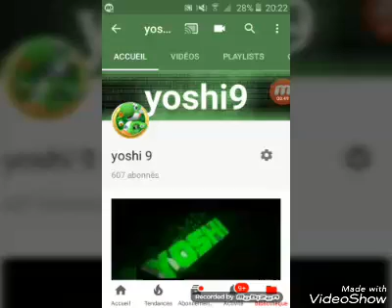Vidéo spécial 600 abonnés remerciements plus annonce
Dites moi en commentaires quelles autres épisodes de   mangas vous voudriait sur ma chaine